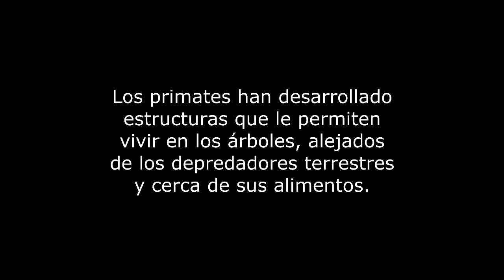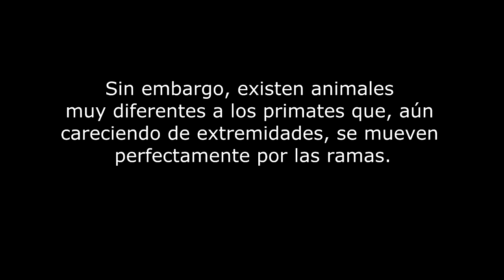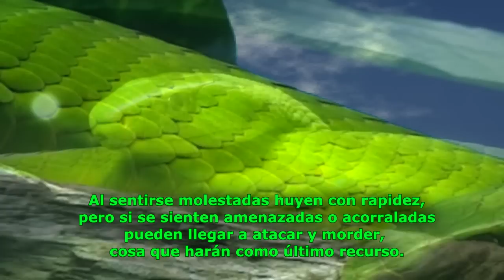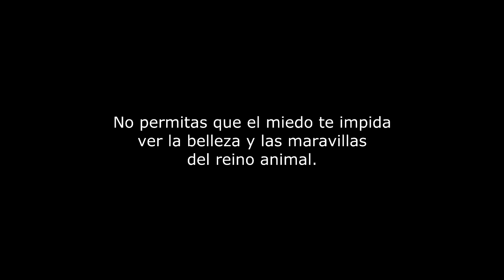La Mamba Verde Oriental (Dendroaspis angusticeps)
La supervivencia de los seres vivos depende en parte de su capacidad para adaptarse al medio donde habitan.
Por ejemplo. los primates.
Los primates han desarrollado estructuras que le permiten vivir en los árboles, alejados de los depredadores terrestres y cerca de sus alimentos.
Sin embargo, existen animales muy diferentes a los primates que, aún careciendo de extremidades, se mueven perfectamente por las ramas. Y también viven en los árboles.
Por ejemplo. la mamba verde oriental.
La mamba verde es una serpiente muy ágil, rápida y de hábitos diurnos. Duermen enrrolladas en las ramas de los árboles.
Se alimenta principalmente de pájaros y pequeños mamíferos.
Su veneno es potencialmente tóxico. Afecta los sistemas nervioso y circulatorio llegando a matar a una persona adulta en cuestión de horas.
Al sentirse molestadas huyen con rapidez, pero si se sienten amenazadas o acorraladas pueden llegar a atacar y morder, cosa que harán como último recurso.
En cautividad pueden vivir entre 12 y 14 años.
Los machos suelen tener un tamaño mayor que las hembras.
El cerebro humano posee unas neuronas especializadas en detectar a los ofidios antes que a cualquier otro animal.
La mamba verde oriental vive en los bosques costeros subtropicales del este de África:
República de Sudáfrica, Suazilandia, Mozambique,
Zimbabue, Tanzania y Kenia
No suelen sobrepasar los 2 metros de longitud.
El cortejo y la cópula se desarrolla en los árboles.
La hembra es ovípara y en los meses de verano pone entre
9 y 15 huevos.

El miedo a las serpientes se denomina ofidiofobia

¿Y a tí? ¿Te dan miedo estos reptiles?

Créditos:

Guión, Dirección, Operador cámara y Edición:
Mikel Send

Locución:
Conchita y Enrique (Ivona)

Efectos de sonido:
SoundBible, SoundDogs

Cobra en acción:
FXGuru

Mamba extracción veneno en laboratorio:
Secuencia cortesía de Serpentoxin Laboratories

Mambas en cautividad filmadas en la exposición ENVERINATS.
Museo Blau (Museo de Ciencias Naturales de Barcelona)
Barcelona
Noviembre 2.014

No permitas que el miedo te impida
ver la belleza y las maravillas
del reino animal.